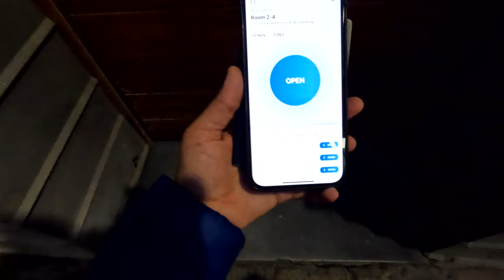AM I TOO OLD FOR HOSTELS NOW?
Staying in a coworking hostel in Seville, Spain and wondering if I am too old for hostels?